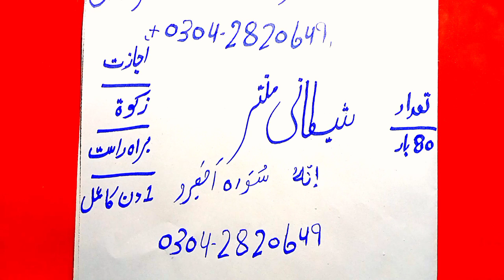hamish ka amil